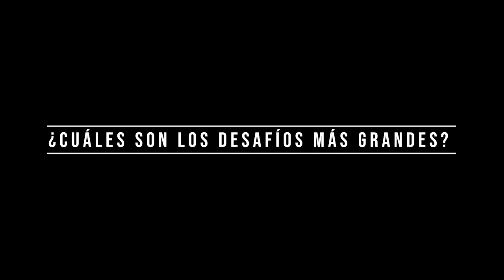Nayap Atilio Santiago: líder juvenil de la nación Wampís en Perú y defensor de los derechos humanos.